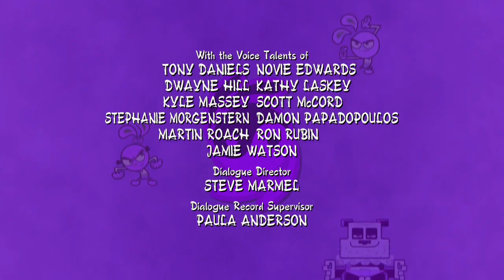Yin Yang Yo S2E16 Skirting the Issue/Moon Over My Yinnie Full Episode in HD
Skirting the Issue: After Roger Jr. insults Yang's manliness (After being left in the middle of a street wearing the "Foodle-Skirt of Ultimate Protection"), they have a competition to see who's manlier. Ultimoose drains their manliness during the contest to power a missile aimed toward Tallville, and he kidnaps Yin and ties her to the missile!
Moon Over my Yinnie: Carl flies into space to destroy the sun, and Yin and Yang go after him in their Woo-Foo Battle-Cruiser. Yin has reprogrammed the cruiser to act like a boyfriend, and Carl uses his "Mother-Ship" to plant Sun-Destruction Plasma Weapons. But when the cruiser gets too possessive of Yin and dumps Yang into space, Yin has to save Yang and the three suns.